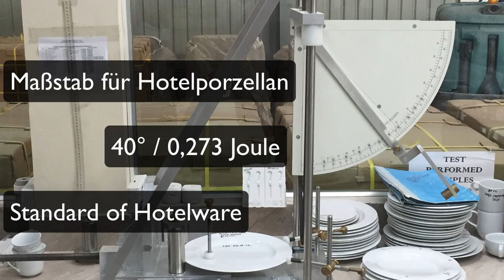China "no name" Fahnenteller - Kantenschlag Test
In diesem Video testen wir die Kantenschlagfestigkeit eines no name china Porzellantellers mit der Schlagkraft des internationalen Maßstabs für Hotelporzellan. Der internationale Kantenschlag Maßstab für Hotelporzellan liegt bei 0,273 joule / 40 grad.